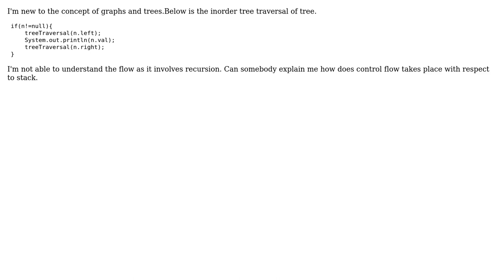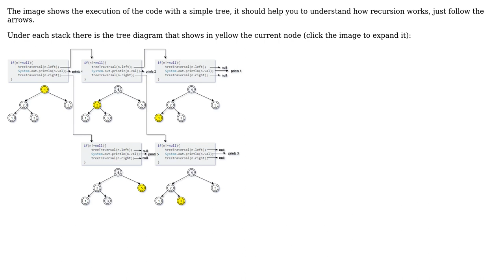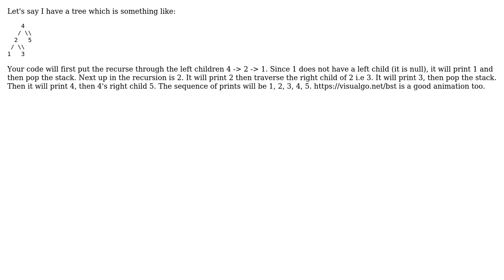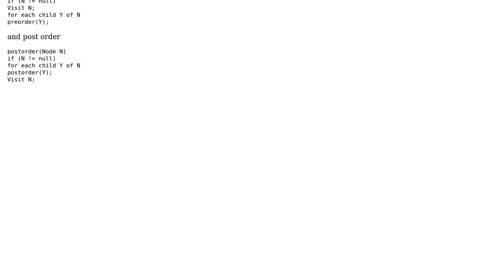Recursion in tree traversal (3 Solutions!!)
Recursion in tree traversal

With thanks & praise to God, and with thanks to the many people who have made this project possible! | Content (except music & images) licensed under CC BY-SA | Music | Images & others | With thanks to user rampuriyaaa user Loris Securo user A Sdi user ApprenticeHacker and the Stack Exchange Network Trademarks are property of their respective owners. You are responsible for your own actions.